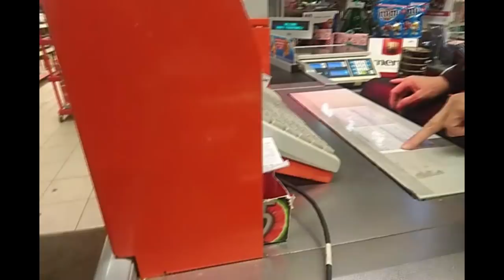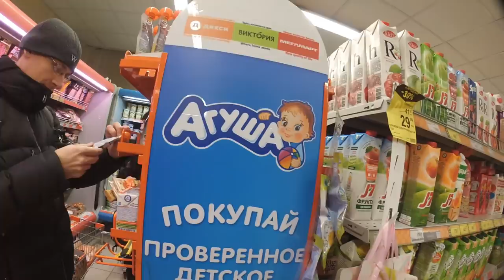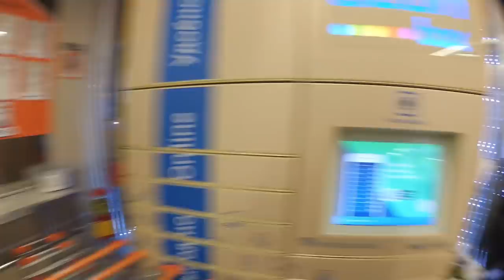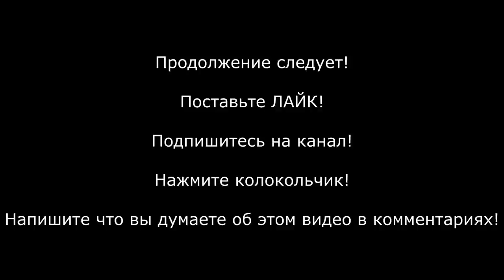Контрольная закупка просроченного детского питания на 9 месяцев !!! Ужасы Дикси в Москве.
Бардак царит в сети магазинов Дикси, три тележки просроченной продукции найдены буквально за 20 минут. Среди продуктов обнаружилось детское питание Фруто-няня для детей с 4х месяцев, которое было просрочено на 9 месяцев !!! Так как магазин уже проверялся за неделю до этого, то возникают обоснованные предположения о том что просрочку сотрудники выставляют на полки умышленно.